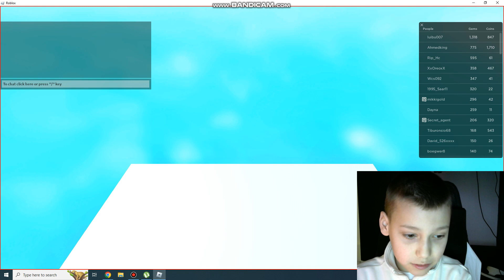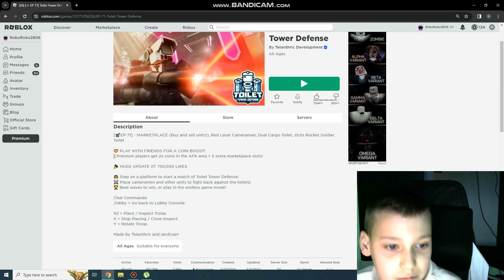my first video